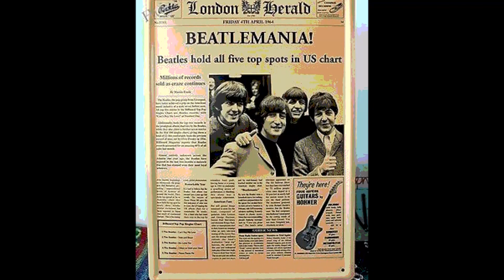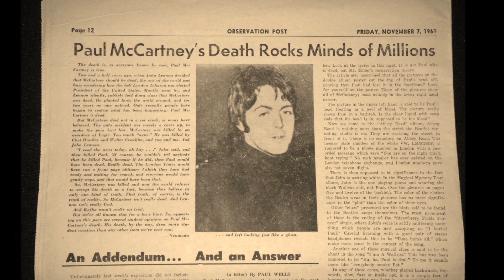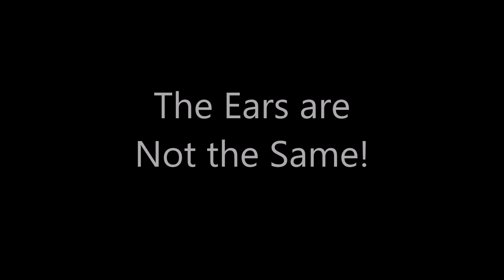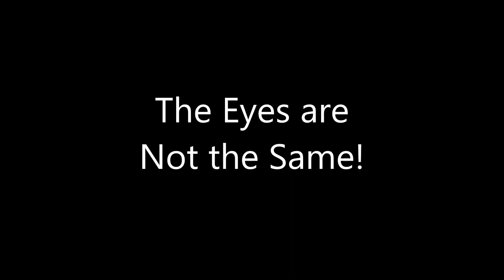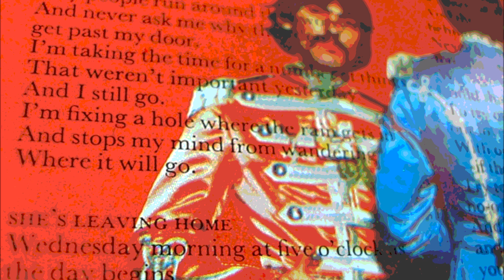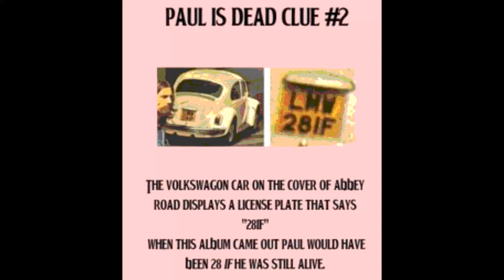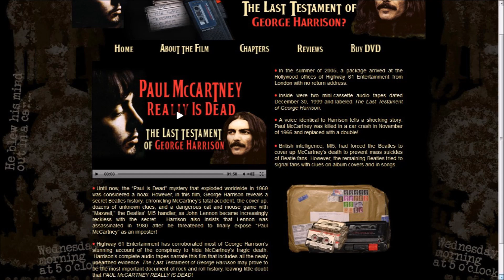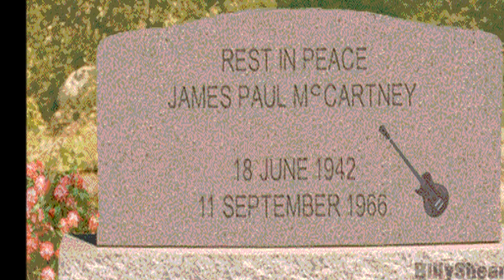Mysterious Death of Paul McCartney!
The Conspiracy @ Paul McCartney's Death